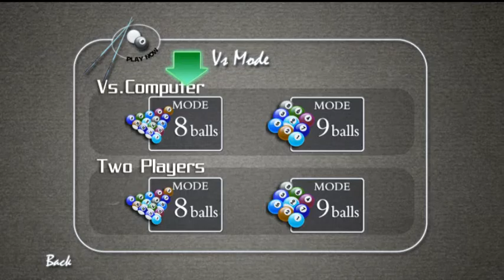Pool Bilards Pro HD GamePlay Trailer Tutorial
Welcome to the Pool Billiards Pro game! How about a nice little game of pool? This is the No.1 Pool game in Android market and it's totally FREE.
Game Features:
1. Realistic 3D ball animation
2. Touch control for moving the stick
3. 8 Ball Pool and 9 Ball Pool
4. Single Player Mode: Straight Pool Game (no rules)
- Challenge (2 minutes time limit with high score record)
- Practice (no time limit but no high score record)
5. VS Mode: Player vs. Computer/Player (with rules)
6. Arcade Mode: 180+ Challenging Levels (no rules)

How to play:
1) Single Player Mode (no rules)
The object of the game is to pocket your set of assigned balls. The more balls sink the higher scores you get. Touch the screen to adjust the direction and drag down the power-up in the RIGHT to strike.
The initial time limit of Challenge Mode is 2 minutes but once you sink a ball you will get additional time. As all the balls have been cleared, the pool will create a new group of balls to keep the game going on. Also you can play the Practice Mode which has no time limit but no high score record.

2) VS Mode: Player vs. Computer/Player (with rules)
Play against the computer AI/Player with standard 8 ball rules or 9 ball rules. Touch the screen to adjust the direction and drag down the power-up in the RIGHT to strike. Touch and hold at any point to move the cue-ball and tap to confirm for Free-ball.

3) Arcade Mode (New and no rules)
You need to pocket all the balls on the table within the given number of cues. There is no time limit and rules for this mode but watch out you have only limited number of cues.

Rack em!